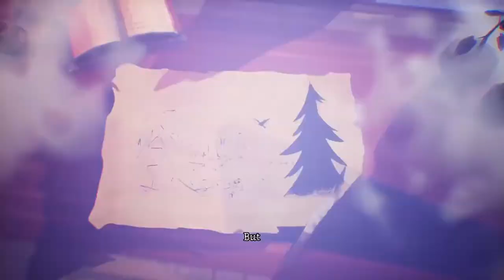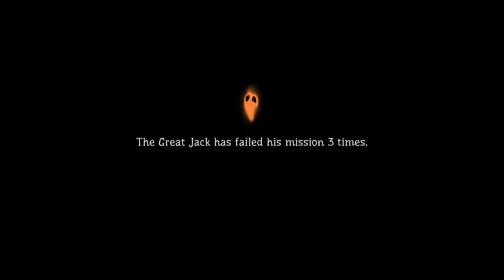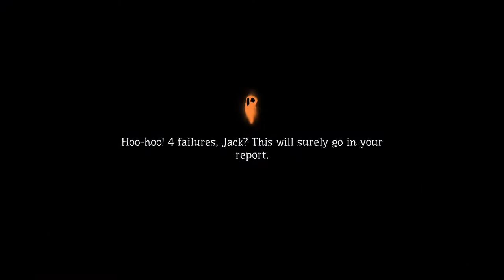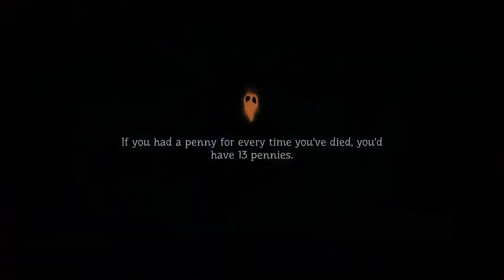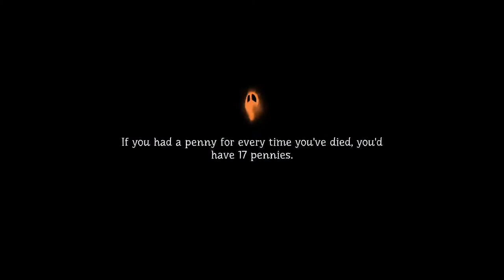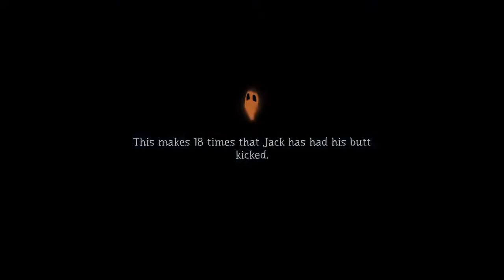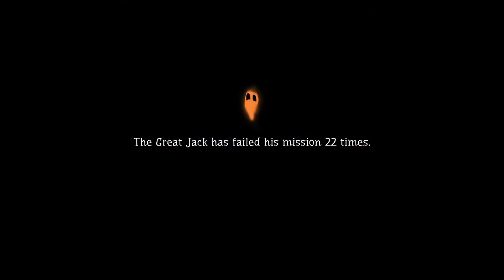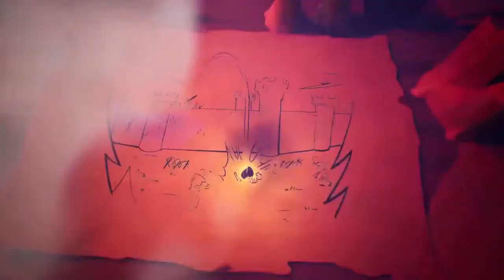Let's Play : Pumpkin Jack #01~ What Do You Call A Pumpkin That Can't Be Eaten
Playing Pumpkin Jack a fun spooky action Jack o Lantern game